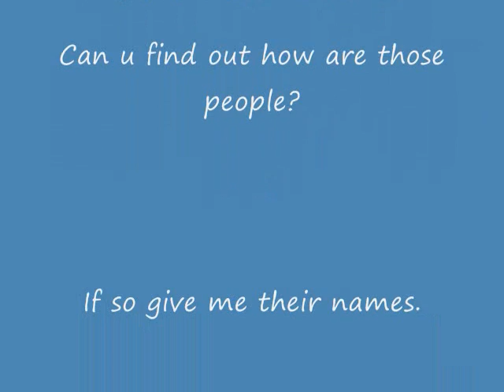Chand bagh fun